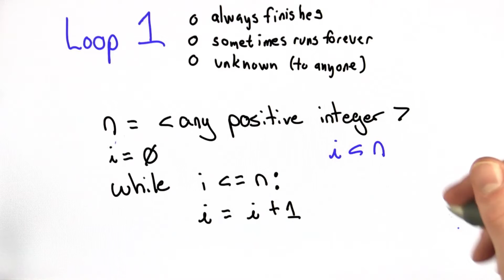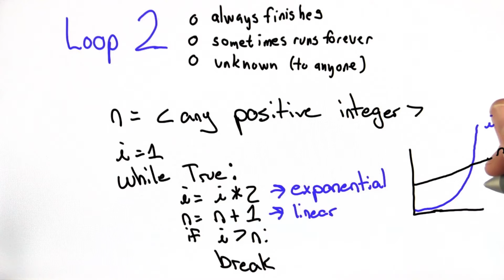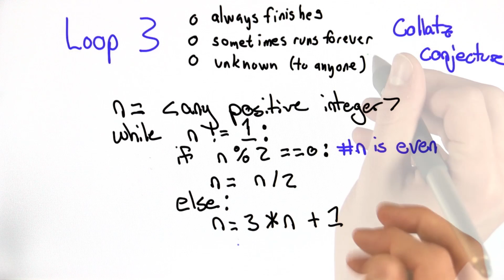Finish Solution - Intro to Computer Science